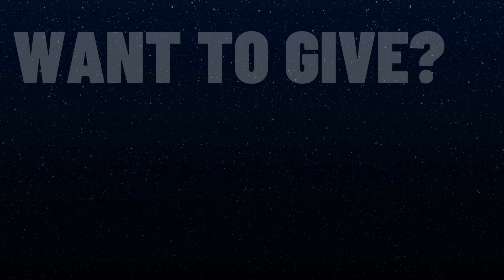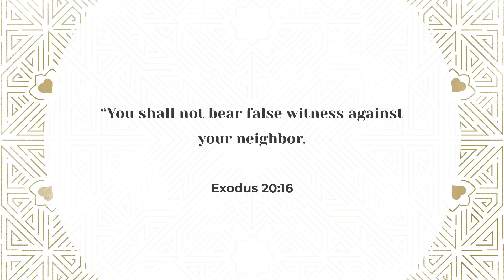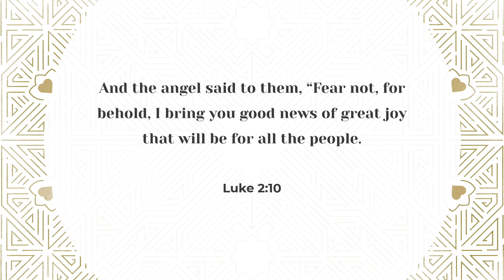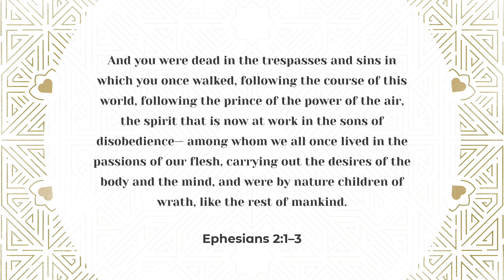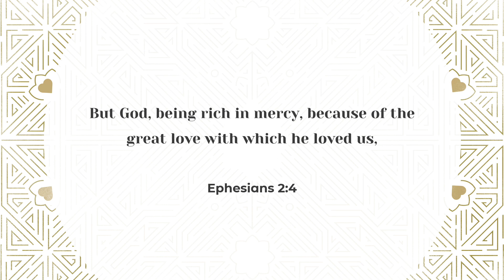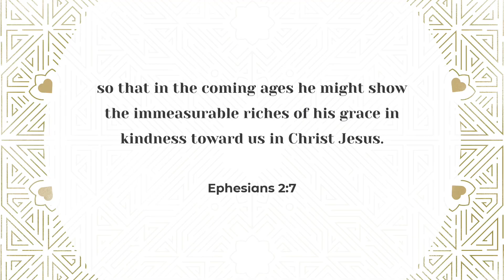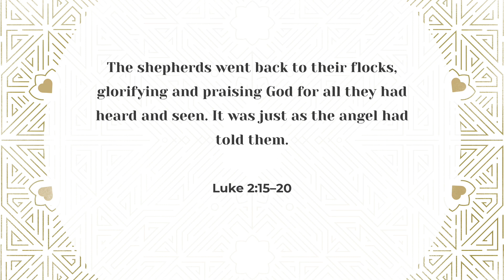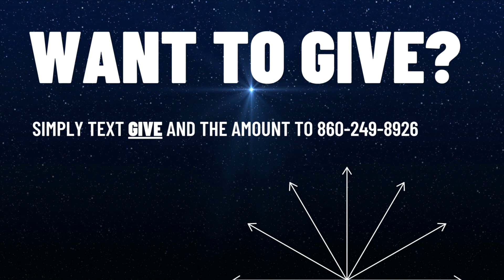Merry Christmas! December 23, 2022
Check out this special message from Pastor George as he shares on the best gift given on Christmas.